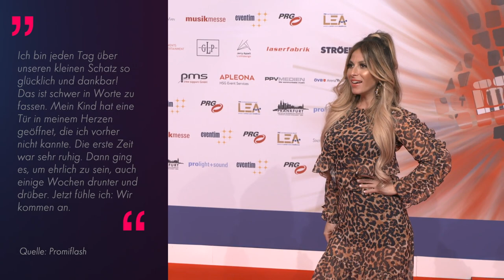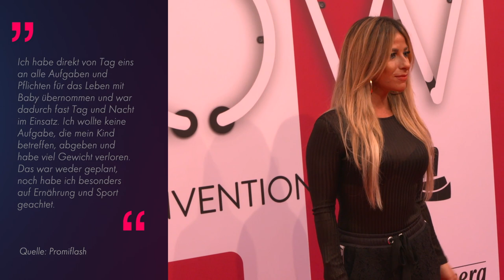Seit drei Monaten Mama: Gülcan Kamps im offenen Baby-Talk!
Gülcan Kamps (39) gibt Einblicke in ihren neuen Mama-Alltag! Nachdem ihr Kinderwunsch lange unerfüllt geblieben ist, wurden die einstige Viva-Moderatorin und ihr Mann Sebastian Kamps Ende 2021 endlich zum ersten Mal Eltern. Über ihren Nachwuchs verriet die TV-Bekanntheit bisher kaum etwas – noch nicht einmal das Geschlecht. Mit Promiflash plauderte Gülcan nun aber offen über ihre neuen Herausforderungen als Mama, Baby-Stress und ihren After-Baby-Body! (ero/dew)